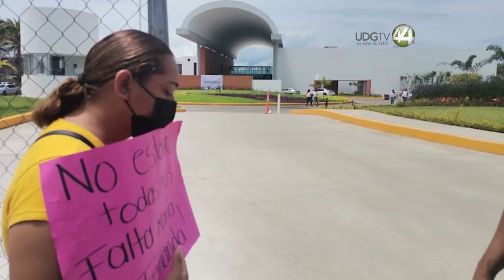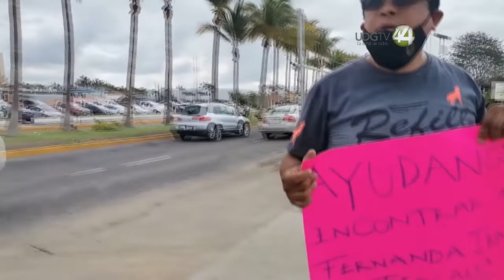Gobernador de Nayarit, Miguel Ángel Navarro ignoró familiares de María Fernanda, menor desaparecida